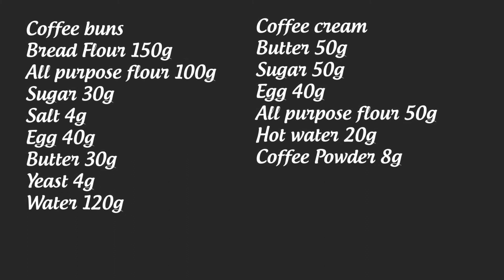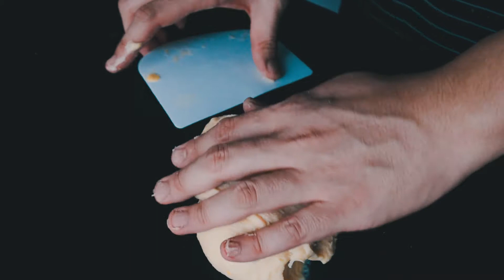Baking Singapore's Favorite, Coffee Bread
Hello! Today, I’m going to be baking coffee buns, a famous delicacy from Singapore. It’s been a long time since I’ve last gone to Singapore, but I remember the smell of nice, warm coffee bread filling the air for breakfast and coffee. Coffee buns are not too difficult to bake, but do note that it uses quite a bit of butter, and I will admit that I was a little conservative in my usage of them. Feel free to increase the weight of the butter cubes wrapped inside each bread if you prefer a heavier, buttery taste.
Serving: 6
Sugar 30g
Salt 4g
Egg 40g
Butter 30g
Instant Dry Yeast 4g
Water 120g

6 15-20g butter cubes

Coffee cream
Butter 50g
Refined Sugar 50g
Egg 40g
Coffee Powder 8g

Song
Blossom by Lakey Inspired